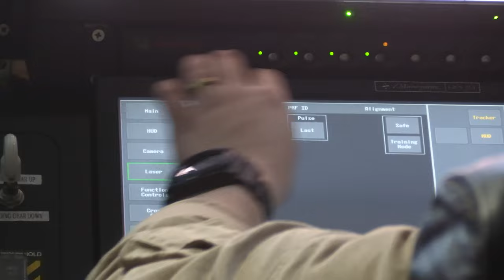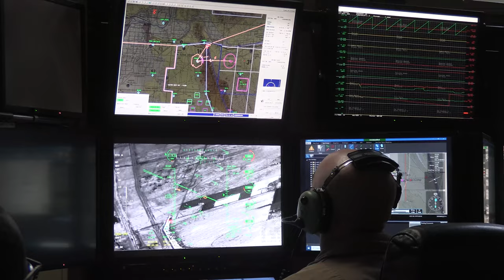Watch a MQ-9 Reaper Drone Ace an Unmanned Aircraft System Tactics Test!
WTI 2-23: Unmanned Aircraft System Tactics
YUMA, AZ, UNITED STATES
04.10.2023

 WTI is a seven-week training event hosted by MAWTS-1, providing standardized advanced tactical training and certification of unit instructor qualifications to support Marine aviation training and readiness, and assists in developing and employing aviation weapons and tactics. (U.S. Marine Corps video by Cpl. Eric Ramirez)

Film Credits: Video by Cpl. Eric Ramirez